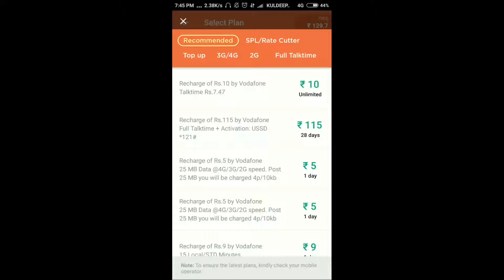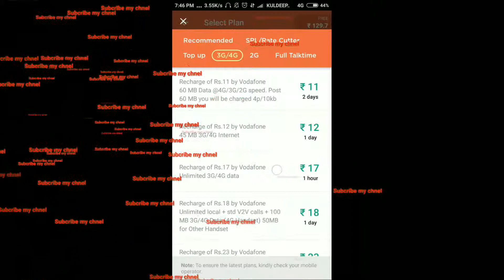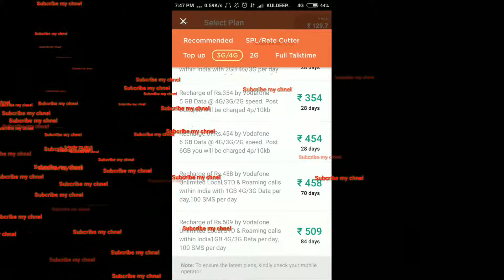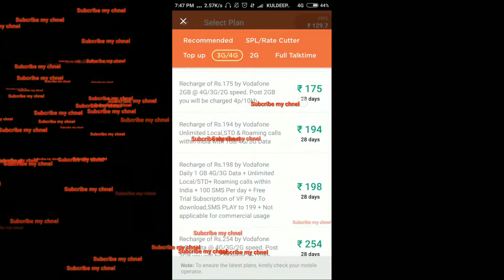Vodafone 28gb data दे रहा अब jio को टक्कर देने के लिए 198 का प्लान लाया ह वोडाफोन